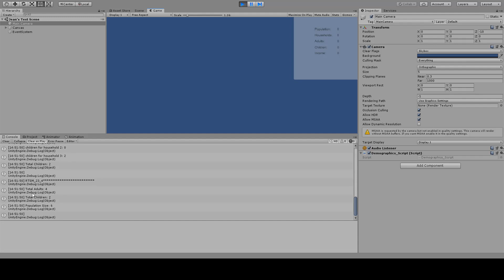RTSM - Creating Demographic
Generating a random population and it's demographic